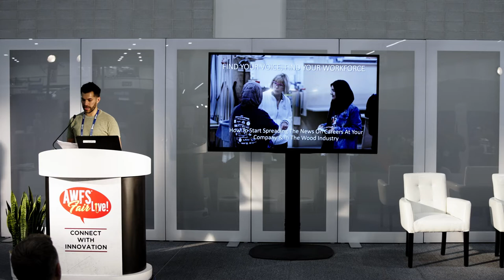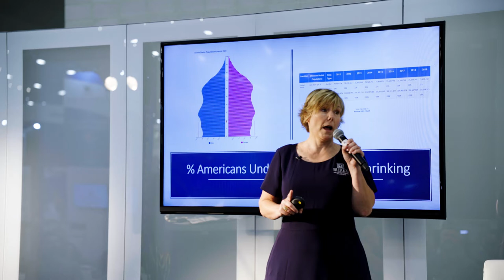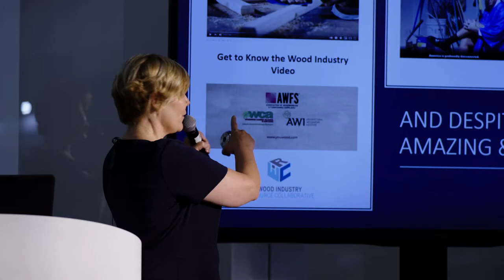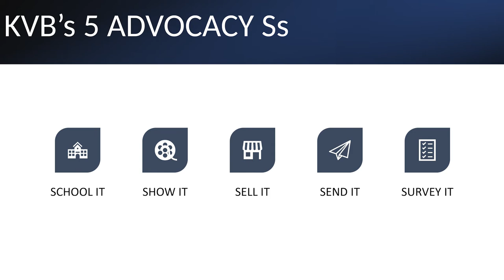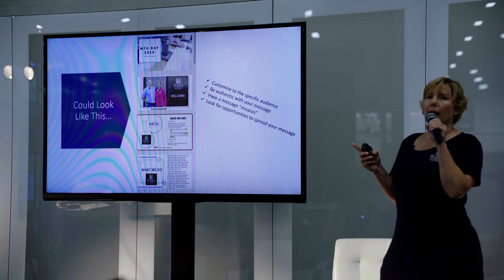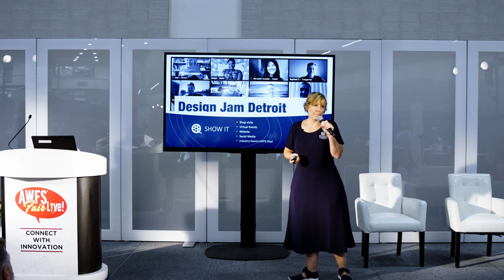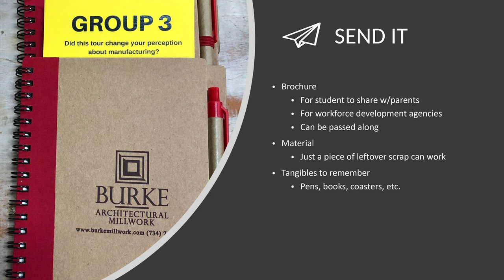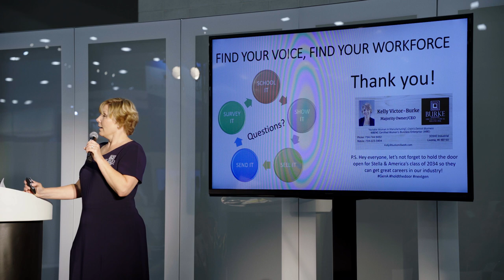Find Your Voice, Find Your Workforce!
Watch this presentation from the WED Talks, held July 21, 2021 at the AWFS Fair, Las Vegas, Nevada.

2021 AWFS Fair WED Talk
Find Your Voice, Find Your Workforce! How to Start Spreading the News on Careers at Your Company and in the Wood Industry

Are you trying to find the right words to raise awareness about job opportunities at your company and in the industry? Check out this WED Talk with Kelly Victor-Burke from the 2021 AWFS Fair and learn Kelly’s Five Advocacy S’s! Kelly will share effective communication strategies and how to create a flexible, customizable template to get your message out above the noise!

About Kelly Victor-Burke
Kelly Victor-Burke is an entrepreneur, woodwork manufacturing advocate & educator who taught for 30-years at Eastern Michigan University as co-director of the Geotourism & Historic Preservation Bachelor of Science Program until her retirement in April 2020 to concentrate on her growing woodwork manufacturing business, Burke Architectural Millwork (BAM). Kelly and her husband/business partner Barry founded BAM in 2016 to disrupt the status quo in the woodwork industry and bring positive recognition to the field of architectural millwork manufacturing. BAM is Michigan’s first & only WBENC Certified WBE in custom architectural millwork.

As a woodwork manufacturing advocate, Kelly conceived of and lead a team of dedicated innovative business owners, educational partners and industry organizations to create the first 21st century approved Department of Labor registered apprenticeship in woodworking, “Woodwork Manufacturing Specialist”. She drafted the initial framework to address the employment gap in the wood products industry through cross-training and upskilling new and existing employees in a combination of CAD, mechatronics, wood processing, coatings, estimating and project management.

A proud alum of the Goldman Sachs 10,000 Small Businesses program, Kelly was also named a “Notable Women in Manufacturing” by Crain’s Detroit Business. She serves on the City of Livonia’s Historic Preservation Commission and on the Mechatronics Advisory Board at the Advanced Technology Academy in Dearborn Michigan.